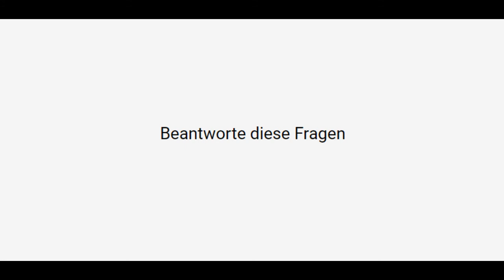B1 | B2 sprechen | Jeder sollte dankbar sein für alles, was er besitzt | Deutsch lernen mit Dialogen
Videobeispiel für die mündlichen Prüfungen B1 und B2 des Goethe-Zertifikats. Lerne Deutsch mit Geschichten und Filmen.

In den Dialogen dieser Geschichte lernen und üben Sie deutsche Grammatik, deutsches Vokabular, deutsche Satzstrukturen und Aussprache. In dieser Deutschstunde (Deutsch als Fremdsprache) lernen Sie Konnektoren und Konjunktionen in Hauptsätzen und Nebensätzen, um etwas mit Adjektiven zu beschreiben und zu bewerten.

Dieses Video ist unser neuntes Video in unserer Animationsserie „Deutsch lernen mit Dialogen“.

Dieses Video ist auch hilfreich für Deutschlerner, die nach deutschen Geschichten suchen. (Deutsch lernen mit einer Geschichte)

Hallo!! Wir sind zurück mit einem neuen Video. Sie können dieses Video als Beispiel für die Deutschprüfungen B1 und B2 ansehen. Ich hoffe dir gefällt das Video.

Beispiel für Deutsch als Fremdsprache B1 / B2.

Video example for the oral exams B1 and B2 of the Goethe certificate. Learn German with stories and films.

In the dialogues of this story you will learn and practice German grammar, German vocabulary, German sentence structures and pronunciation. In this German lesson (German as a foreign language) you will learn connectors and conjunctions in main clauses and subordinate clauses in order to describe and evaluate something with adjectives.

This video is our ninth video in our animation series “Learning German with Dialogues”.

This video is also helpful for German learners looking for German stories. (Learn German with a story)

Hello!! We're back with a new video. You can watch this video as an example for the German exams B1 and B2. I hope you like the video.

Example for German as a foreign language B1 / B2.